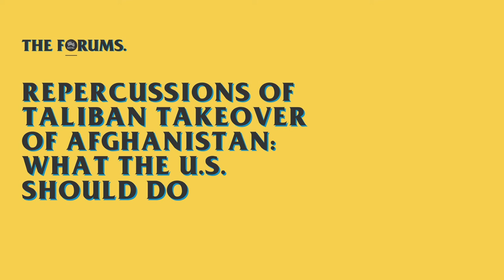Forums at MPAC: Repercussions of Taliban Takeover of Afghanistan: What the U.S. Should Do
On August 15, 2021, just shy of the two-decade anniversary of the U.S. invasion of Afghanistan, the efforts to create a country governed by the Afghan people, for the Afghan people collapsed into complete failure. The past four U.S. presidential administrations of both parties have devoted blood and more than $2,000,000,000,000 ($2 trillion) to ensure the Taliban do not return to power, promising they will not allow such a day to come. The Taliban retook complete control of the nation, while former Afghan leaders sought refuge in nearby countries.

We sat down for a panel discussion with experts who shared their experiences as Afghan-Americans and their work in senior roles in government and civil society and discussed what we needed to do to secure the lives of Afghan citizens who were facing near-certain death and torture.

In discussion was Farhat Popal, Immigrant Affairs Manager for the City of San Diego and former Special Inspector General for Afghanistan Reconstruction (SIGAR), Haris Tarin, Senior Policy Advisor at the Department of Homeland Security, and Dr. Maryam Qudrat, Director of the Writer and Communication Resource Center at California State University, Long Beach, and former Adviser to the Ministry of Higher Education of Afghanistan.